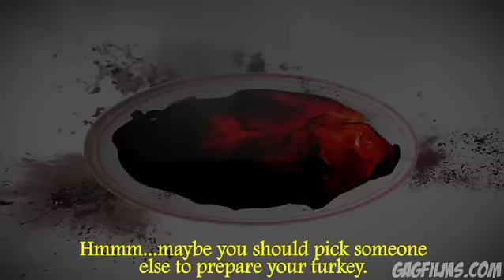Thanksgiving: Godzilla style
Godzilla makes Thanksgiving dinner the only way he knows how.

Daneboe
2658 Griffith Park Blvd. #803

► SEND MAIL TO: 80 W. Sierra Madre Blvd #428 Sierra Madre, CA 91024